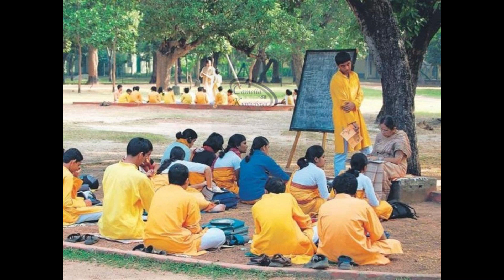|| রবীন্দ্রনাথ ও আমি || ২৫ শে বৈশাখ উপলক্ষে নিবেদিত ।|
আমি ক্যামেলিয়া  ক্যামেলিয়া র কুঞ্জ ছায়া আপনাদের স্বাগত । আমার এই নতুন চ্যানেল টিকে আপনাদের জন্য রইল গান কবিতা গল্প এর একগুচ্ছ সম্ভার ।

Thanks a lot for watching my videos. Please "LIKE" the video if you enjoyed watching or also "COMMENTS" if you want to suggest Something or Appreciate.